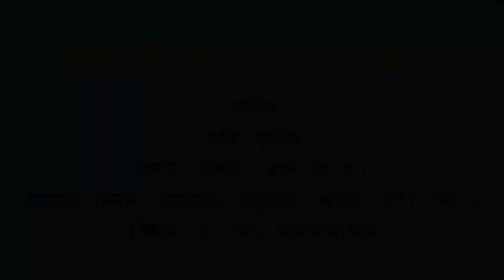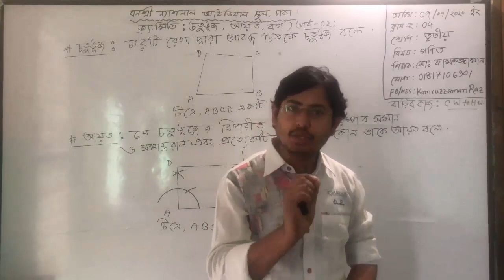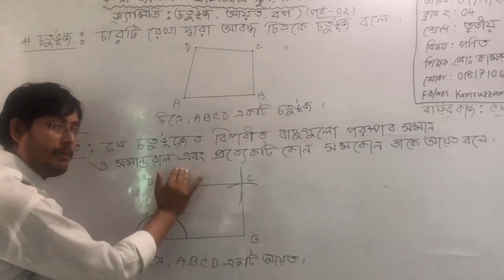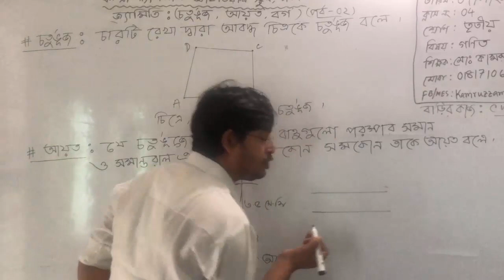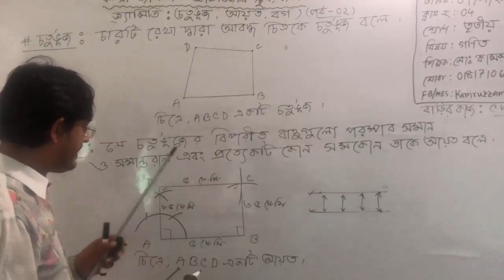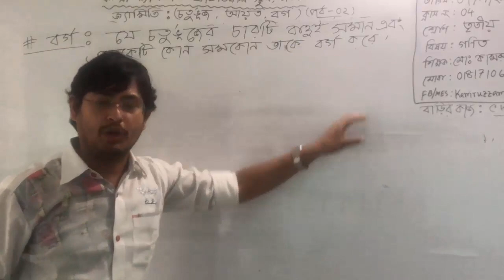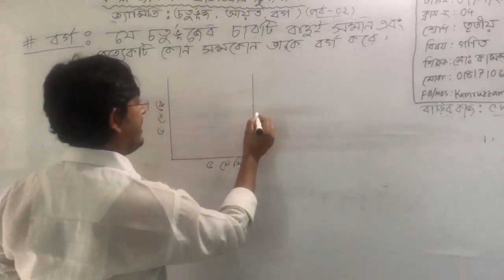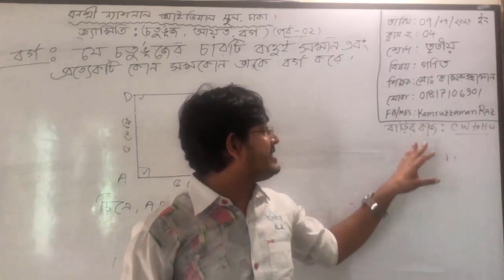শ্রেণি: তৃতীয়, বিষয়: গণিত (ক্লাস নং-4), আলোচ্য বিষয়: জ্যামিতি:(চতুর্ভূজ, আয়ত, বর্গ) পর্ব-2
শ্রেণি: তৃতীয়
বিষয়: গণিত (ক্লাস নং-4)
আলোচ্য বিষয়: জ্যামিতি:(চতুর্ভূজ, আয়ত, বর্গ) পর্ব-2